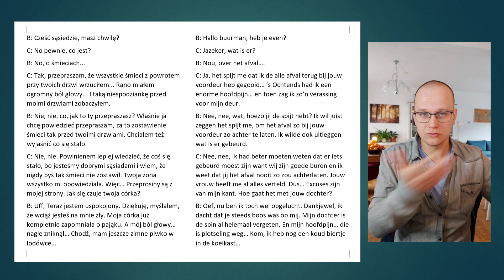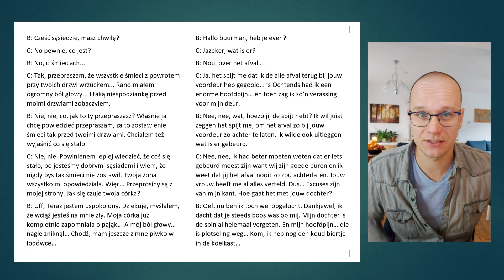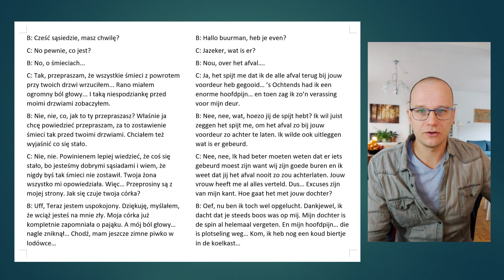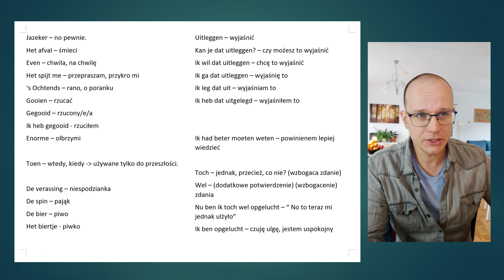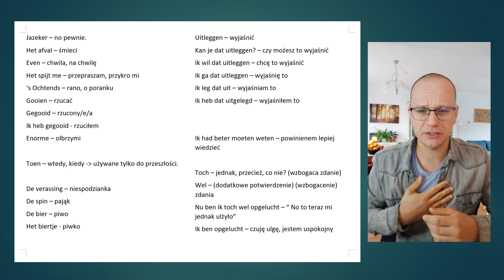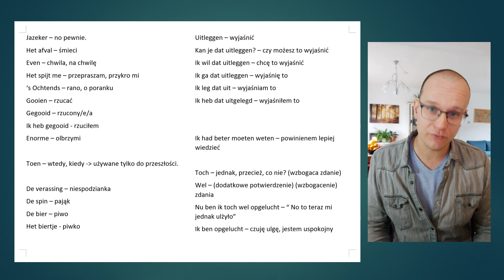Kłótnia, de ruzie. 3/3. Dialog polsko - niderlandzki. Niderlandzki/holenderski.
Po obejrzeniu materiału ćwiczcie czytanie i się sami nagrywajcie i odsłuchujcie.

0:00 Start.
01:19 Czytanie powoli polski-niderlandzki.
04:35 Czytanie powoli tylko NL.
06:55 Czytanie szybko tylko NL 2x.
09:09 Słówka

Niderlandzki, holenderski, Nederlands.

Uczcie się!
Powtarzajcie tekst na głos i się nagrywajcie.

Pozdrawiam,
Dominik